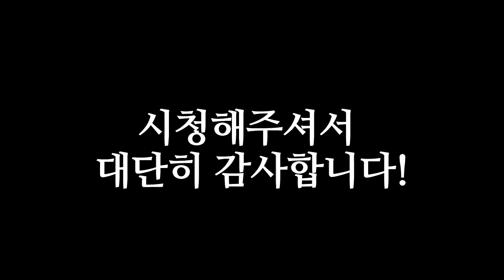고추지지대 파이프 박기 끝판왕 슬라이딩해머 만들기/ 도구 만들기 / 귀농귀촌 / 자연인 / 농기계 수리 / 농촌 전원생활